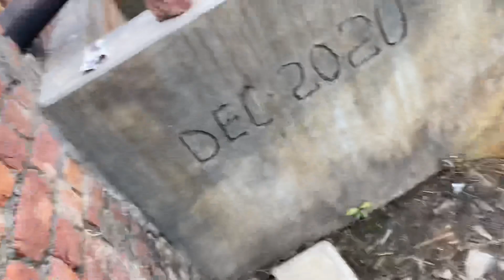Aj khat ma ja kar chicken bnaya